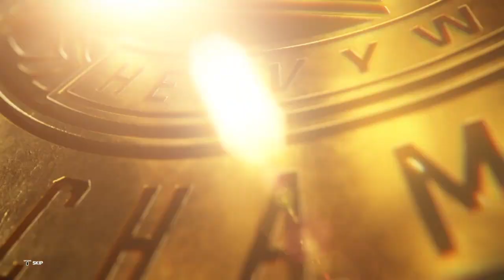Samoa Joe vs Uncle Howdy Intercontinental Championship (Extreme Rules)